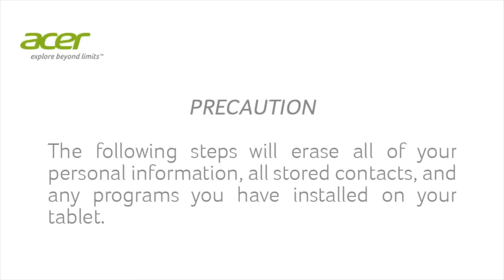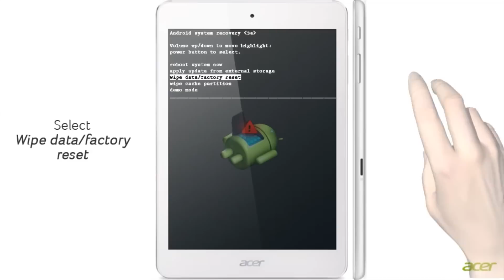Iconia A1 -- 830 - How to perform a Hard reset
A factory data reset can be performed to erase user data from your tablet.